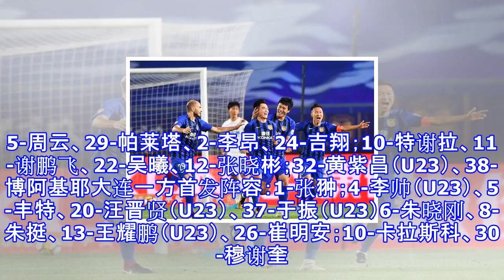黄紫昌一击致命！苏宁1-0大连 取主场4连胜压恒大进亚冠区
黄紫昌一击致命！苏宁1-0大连 取主场4连胜压恒大进亚冠区 北京时间5月13日，中超第10轮的较量，江苏苏宁主场迎战大连一方。上半场比赛，特谢拉击中立柱又错失单刀，第58分钟，U23小将黄紫昌为苏宁打破僵局，最终苏宁主场1-0小胜大连，取得主场4连胜的同时，积分超越恒大进入亚冠资格区，大连中超客场仍然不胜。第9分钟，谢鹏飞左路传中，大连后卫抢到第一点将球破坏出底线，随后吉翔将左侧角球送到后点，特谢拉的小角度射门，被穆谢奎在门线前解围。第16分钟，大连左路传中，李昂防守失误，穆谢奎门前甩头攻门，皮球擦着立柱偏出。第18分钟，吴曦中场长传转移给右路的吉翔，吉翔底线附近倒三角回传，特谢拉迎球推射远角...